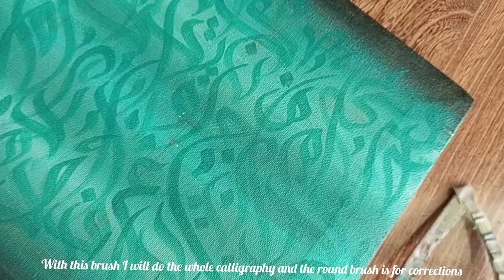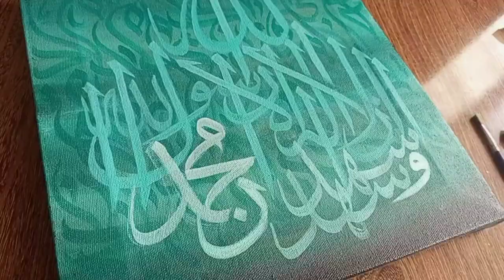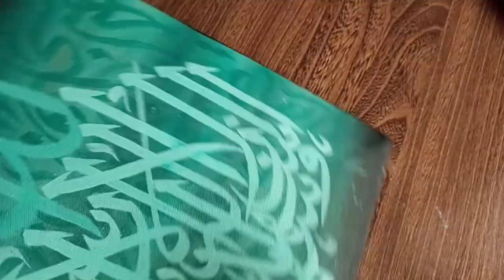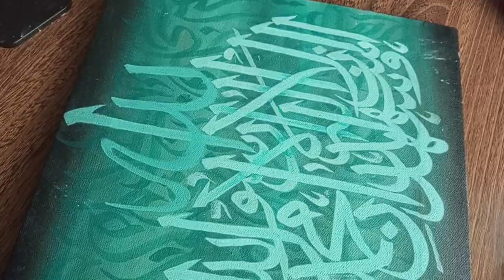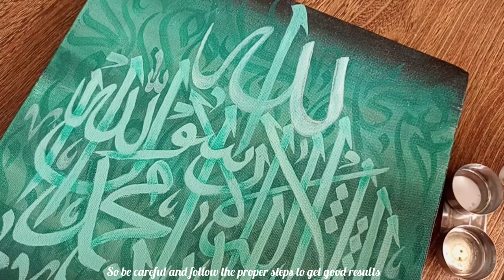Kalmah Shahadah ✨💗Calligraphy with acrylics on canvas| Gold leaf |Amna's art galore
assalamualaikum everyone!!
after a very long time, as I am busy with my studies so I couldn't get time to upload but I will make sure to upload more often at least once in a weak.
and I'm really sorry I don't know how the last part of the video is cut, but you can watch that part in the shorts section.